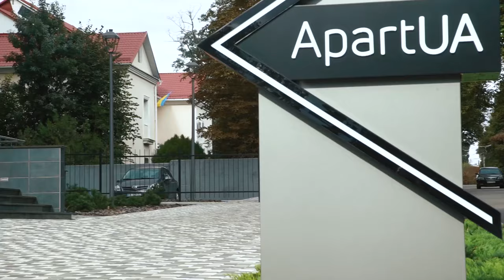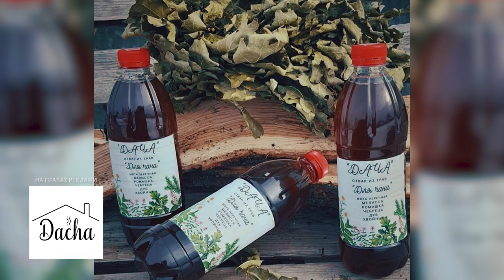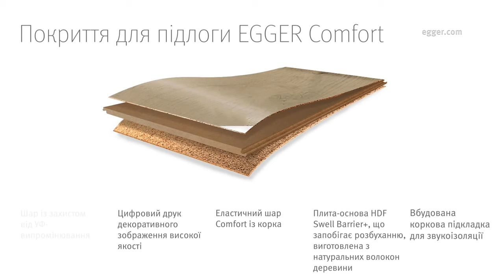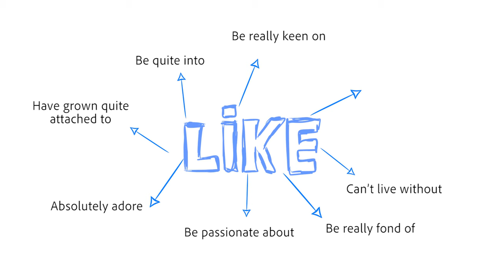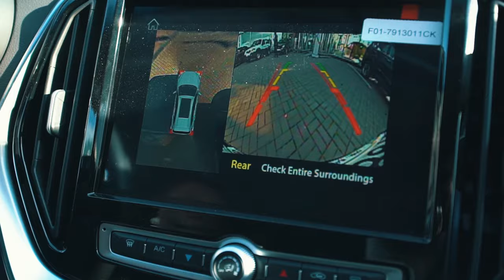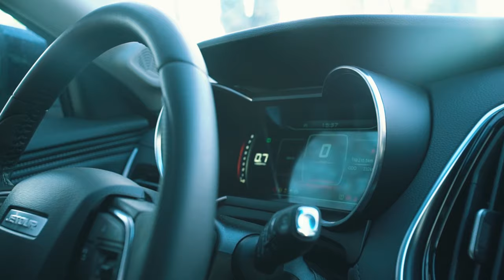День кухаря, цукерки, McDonald's, терористів та екоактивістів | ранкове поБУДка Show (випуск 04)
Доброго  ранку, друзі! Ведучі  Катерина Лунгул та Юрій Тушевський чекали на зустріч із вами, щоб обговорити останні новини та тренди у ранковому «поБУДка show».Цього тижня було багато свят: день краватки, день цукерок та день кухаря. А ще поговоримо про початок будування МакДональдзу та акції протесту від екоактивістів.

Гості цього тижня:
Владлена Умнова – директорка Кіровоградського хлібозаводу «Короваєво»;
Сергій Богданов – бренд-шеф мережі закладів харчування у Кропивницькому;
Олена Резніченко – екоактивістка;

Також, у програмі на вас чекають корисні поради від наших партнерів для здоров’я та дому.
Дивіться ранкову програму щосуботи о 8.00 і 10.15 та в неділю о 7.15 на телеканалі «Вітер», а також на ютуб каналі.